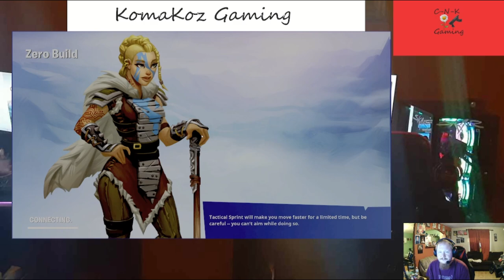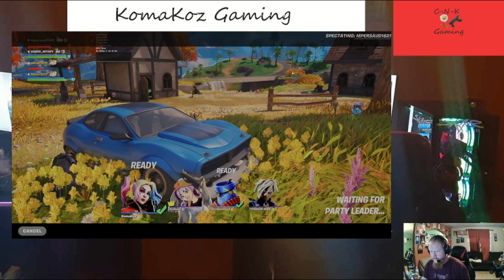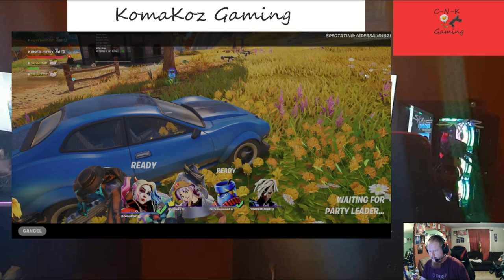Fortnite Game night